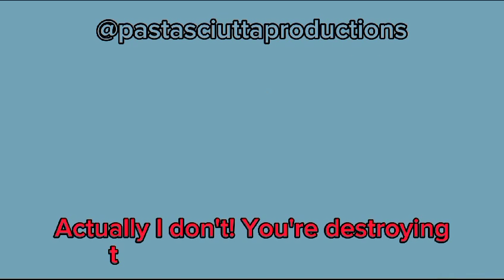IT COULD HAVE BEEN A NORMAL DAY! - PASTASCIUTTA TALES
HELLO FOLKS!! This is the first episode of Pastasciutta Tales! It's not a real series, I just wanted to do some longer videos (with a little bit of story :D)
THIS VIDEO WAS EDITED WITH CAPCUT!!